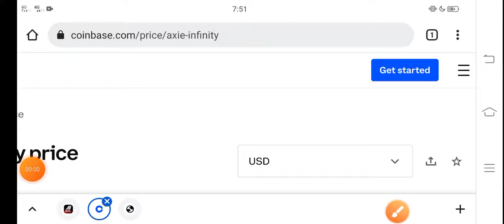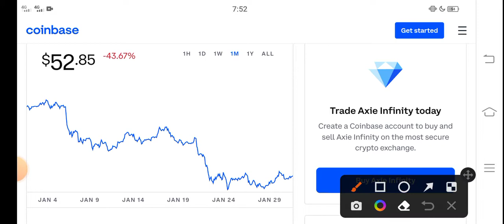Axie infinity Must Watch! || AXS Price Prediction! AXS Today News